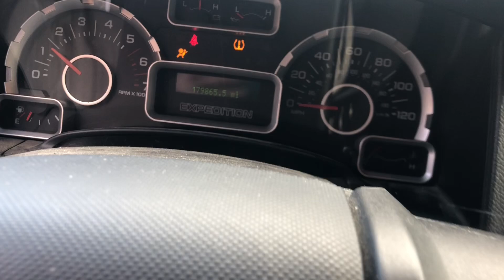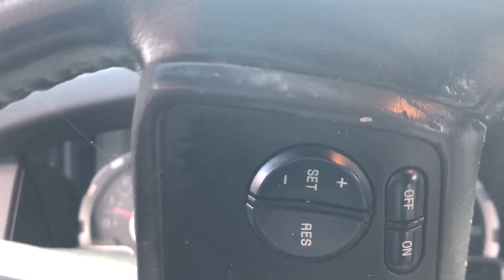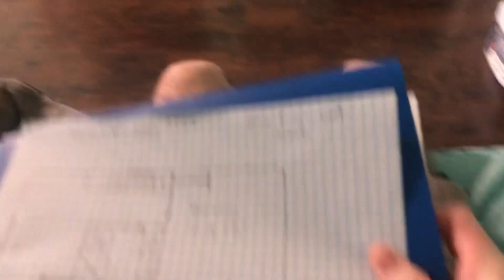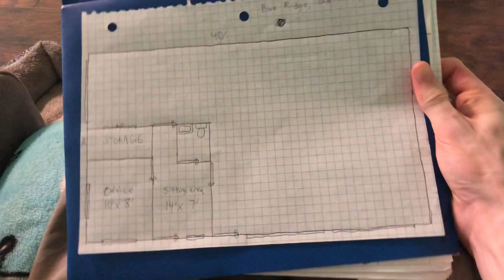New future plans for the channel, plus final Expo footage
In this video I discuss my new future plans for the automotive channel as well and the Expo getting started up and actually later sold.

steventaylorsautomotive
stevenmichaeltaylor